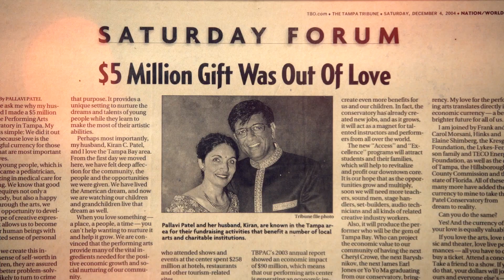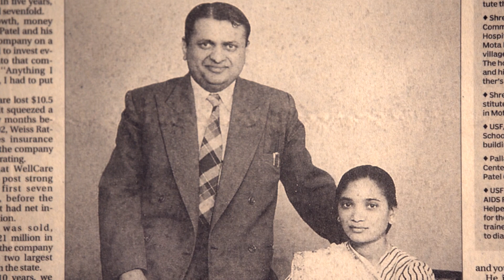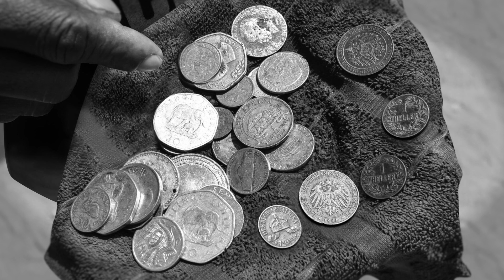Drs. Kiran C. & Pallavi Patel Receive 2018 NSU President’s Award for Excellence in Community Service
Together with NSU, Drs. Kiran C. and Pallavi Patel are dramatically compounding their dreams to touch millions of lives through integrated medicine, patient care, and international exposure for medical students. What you may not know about them, are just some of their other selfless acts. In the wake of Hurricane Maria, the Patels supplied a private jet, allowing us to run several relief missions to aid NSU students and staff members in Puerto Rico, which included bringing them more than 10,000 pounds of relief supplies, such as much-needed water, food, and satellite phones. The Patels truly embody the Shark spirit of community service. That is why we honor them with this year’s President’s Award for Excellence in Community Service.